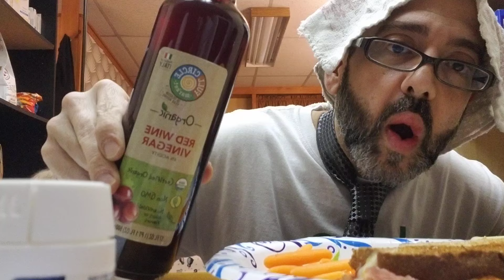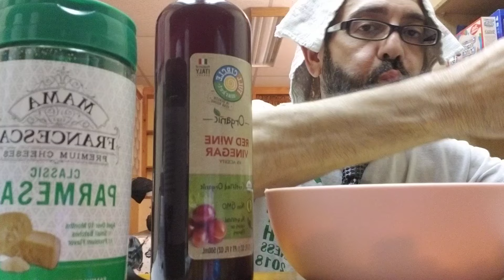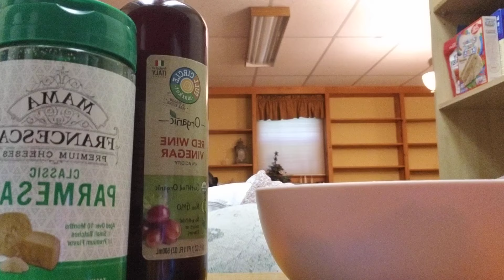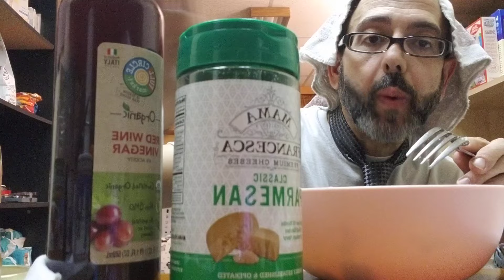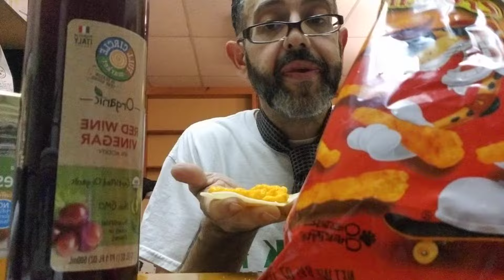ASMR. Eating a Ham and Cheese Sandwich, with a Big Salad.